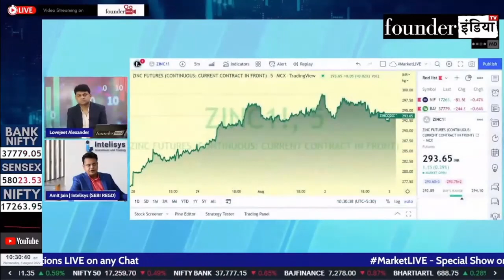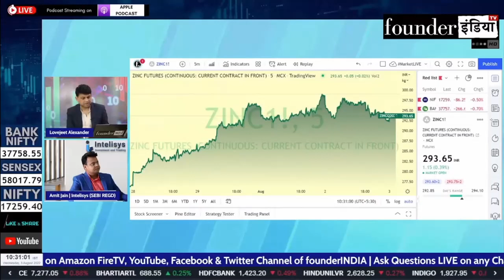Copper और Zinc में क्या करें? Expert Overview by Amit Jain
जानिए हमारे Stock Market Expert Amit Jain की राय |

Analysis of: Copper & Zinc

Shows on StockMarket, equity, trading, investment, commodity, personalfinance, tax, cryptocurrency, blockchain, reviews, copper zinc marketanalysis, startups, policyreviews, nifty sensex, and much more.